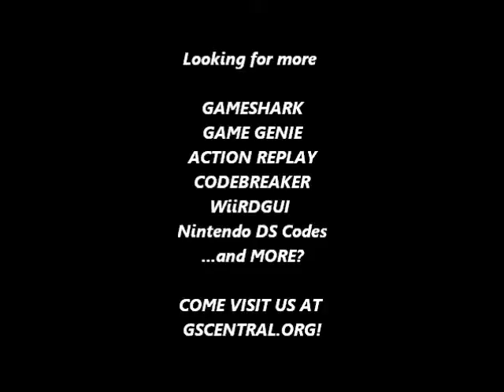GSCentral.org - Castlevania III (U) - Whip Hits Anything That Is Up To 8 Blocks Away From You (GG)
GSCentral.org - Castlevania III (U) - Whip Hits Anything That Is Up To Eight Blocks Away From You, Even Behind You (GG)

Whip Hits Anything That Is Up To Eight Blocks Away From You, Even Behind You
VPLLTG